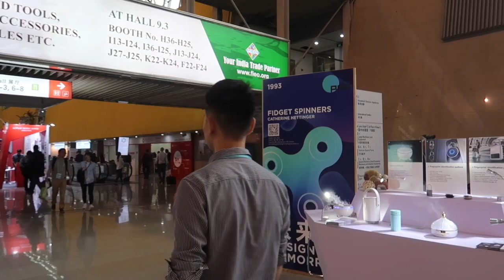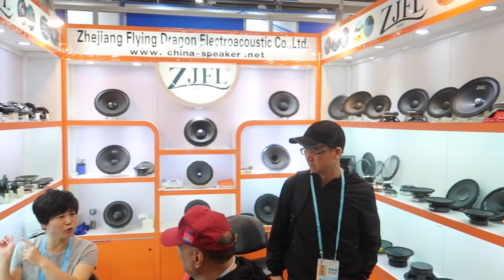Canton Fair Show in China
Hi guys just an update i will be revisiting the 2024 Canton fair show next year on the 15th of April and i will be talking and explaining about it. if you have any product suggestions that you want to see let me know ! stay tuned and subscribe thanks

This is my trip to Guangzhou China exploring markets and the canton fair show.
Its a place where you can find anything to buy and sell. The main hub for sourcing factory's in China